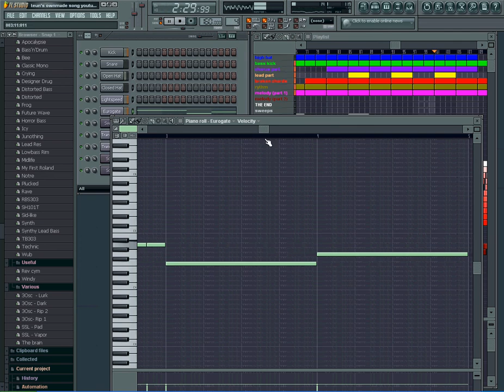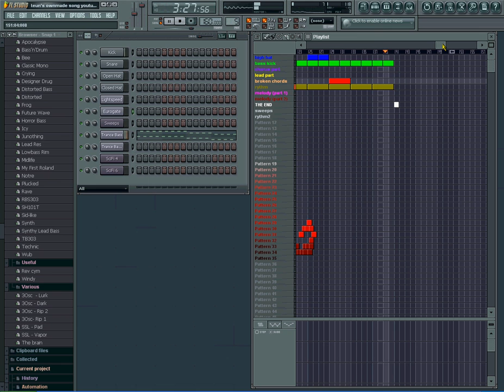a song written by me on fruity loops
hi there,
i got a program called 'fruity loops'. and i started to experiment with it. watching tutorials from songs on youtubes etc. now i made a few songs, and added these to youtube. maybe it looks a bit like remixes you've heard before. that might be because i've been watching some tutorials. so thats why..